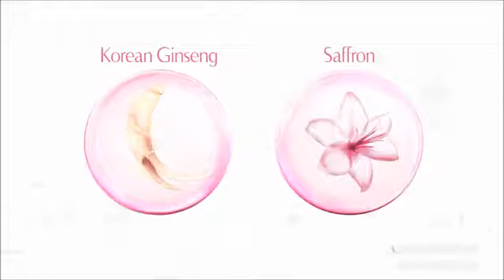Julia Barretto - Pond's